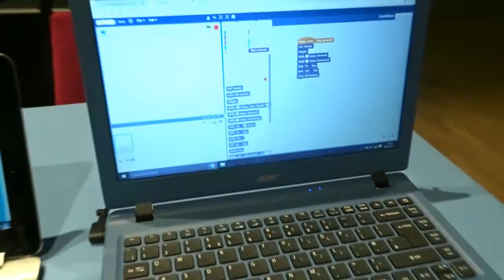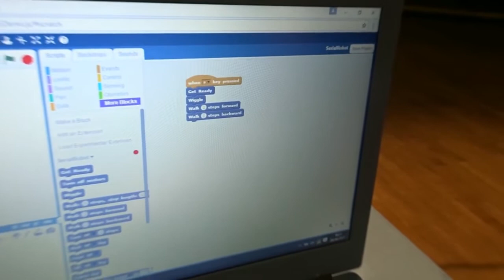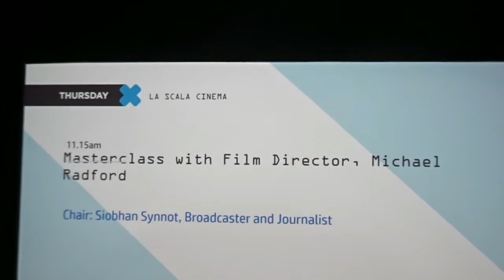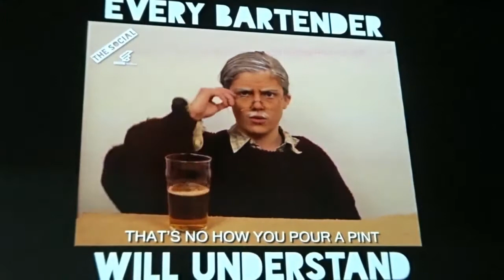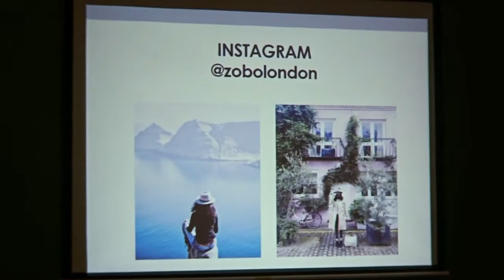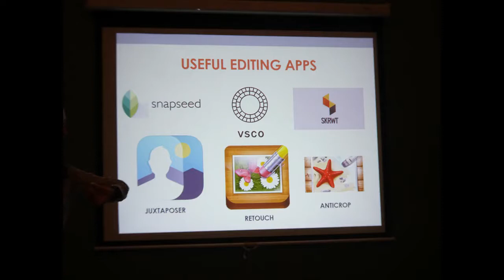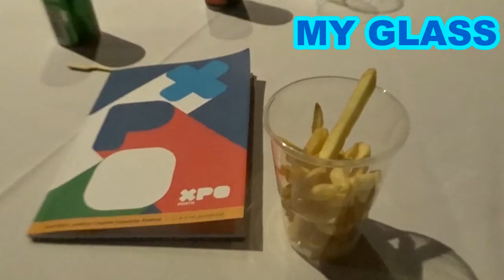Dangerdebbs at the Best XPONorth 2017 | Vlog 25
XPONorth, creative festival to see films ,hear new musicals and more of-fashion, design, writing, craft, publishing game and broadcasting
Your going to meet so many people

Intro
00:45 Moons kids
00:56 Robobtical.io
04:25 Michael Radford
08:23 BBC Social with Hannah
12:47 Bloodlines
13:20 @Zolondon (How to build your instragram)
15:37 Amanda final toast to XPONorth
18:30 100 fables
19:08 Nieves
23:31 Josephine Sillairs
22:31 Echo & StegG
22:14 Meet Grieg and johnny
25:51 photo
Outro